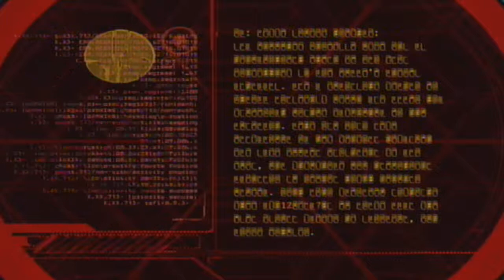Stewart & Ryan Play Halo 3 (Part 7)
Halo 3 is a first-person shooter video game developed by Bungie for the Xbox 360 console. The third installment in the Halo franchise, the game concludes the story arc begun in Halo: Combat Evolved and continued in Halo 2. The game was released on September 25, 2007.

Apologies for the LOOOOONG delay. It's entirely my fault. I'm lazy. Let's see if we can upload this entire LP before Halo 4 comes out on the 6th.